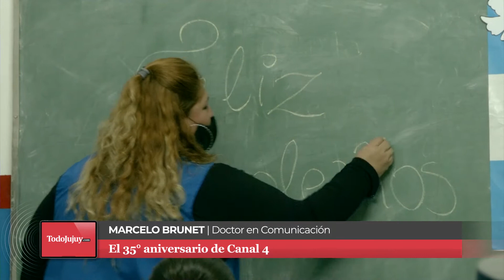"Canal 4 es una empresa que siempre está un paso adelante"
El especialista en Comunicación Marcelo Brunet analiza la historia de Canal 4, en su 35° aniversario y la destaca como una empresa líder en su rubro en Jujuy.